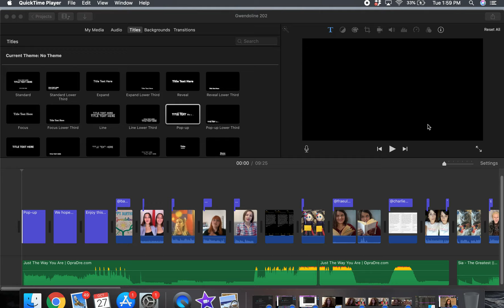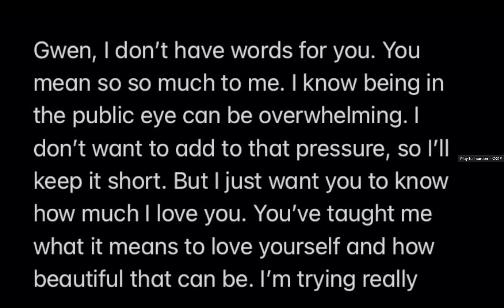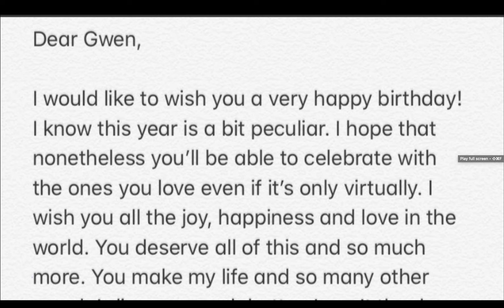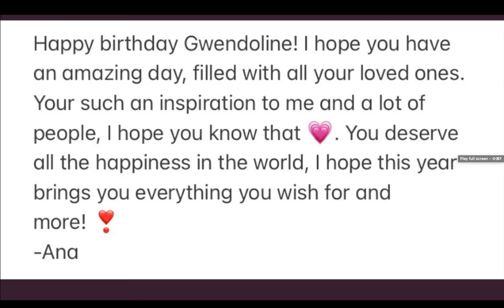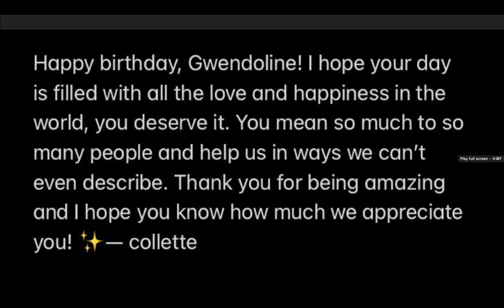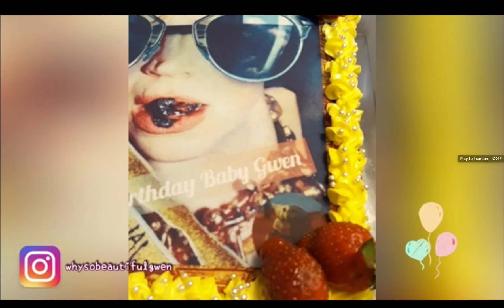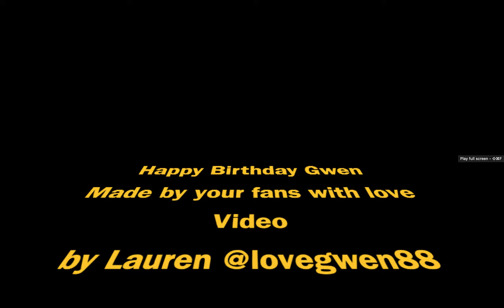Happy Birthday Gwendoline Christie 2020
Time to celebrate the lady herself. Happiest of birthdays Gwen!
Thank you to all that participated. xoxo